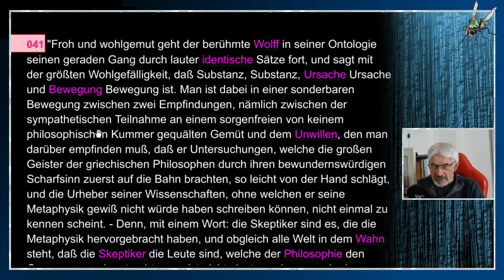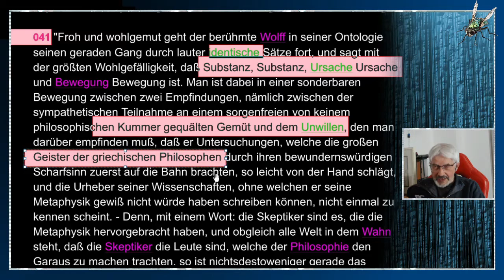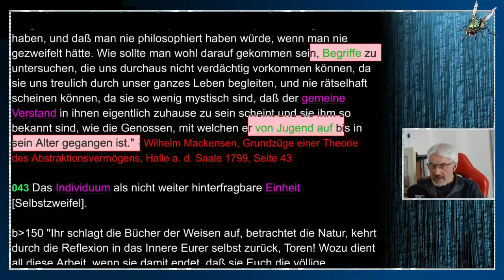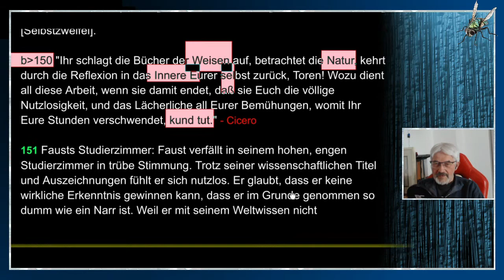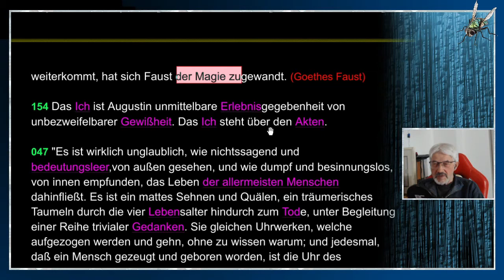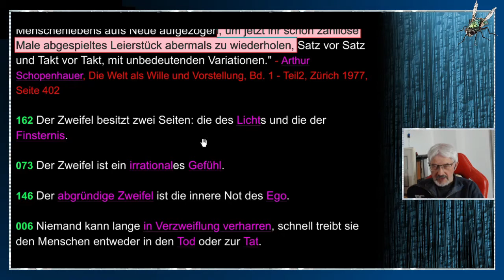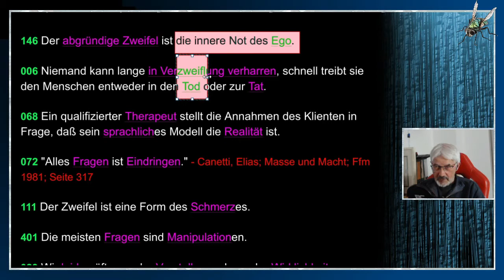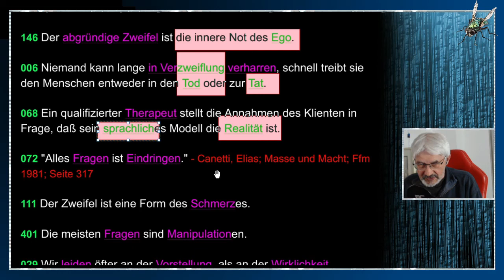gleichsatz - Skepsis - Teil 11/14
TEIL 11: SKEPSIS // "Dem Rang nach steht die fragende Einstellung höher als die Ungewißheit und tiefer als jede Stellungnahme. Sie wurzelt in der Ungewißheit und hat die immanente Tendenz, zu einer Stellungnahme zu führen. Sieht man das klar, so ist es nicht mehr möglich, sie zu verwechseln mit der stellungnehmenden Vermutung oder dem stellungnehmenden Zweifel, in die sie eventuell einmündet, mit der Ungewißheit, aus der sie entspringt, oder mit der Fassungslosigkeit, die in ihr bereits überwunden ist. Sie bildet den genauen Gegensatz zu den Fällen, in denen sich das Subjekt dem Problem gegenüber verschließt; denn ihr ist die Tendenz wesentlich, zu einer  Einsicht  zu gelangen." - Adolf Reinach, Die Überlegung